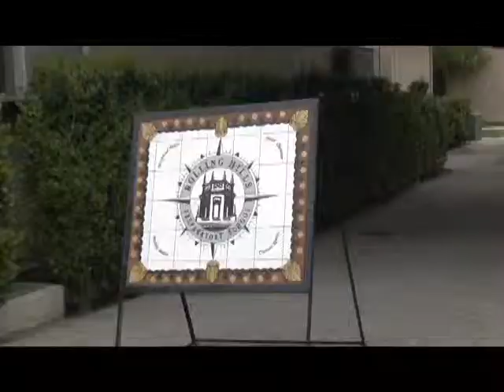Pen Beat 49: SPECIALOLYMPICS/Rolling Hills Prep Package